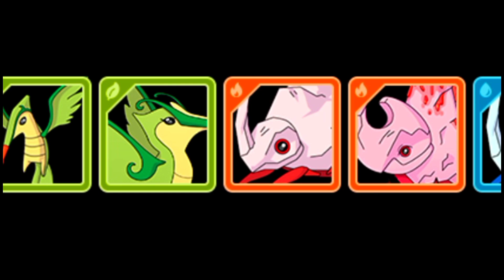Upcoming 250+ New Dynamons 😱 || Dynamons World New Update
Explore the vibrant world of Dynamons with 250 new pictures in Dynamons World! Immerse yourself in stunning visuals showcasing a diverse array of captivating creatures. From fierce battles to enchanting landscapes, these images bring the thrilling Dynamons universe to life in every detail 😃

tags!

dynamons world

dynamons world new glitch

dynamons world new event

dynamons world gold city full gameplay

dynamons 6 gameplay

dynamons world christmas town legendary

dynamons world all evolution legendary

dynamons world new update challenge cave

dynamons world how to catch legendary pokemon

dynamons world gold city last boss

pokemon dynamons world

dynamons world short video

dynamons world new attack

new skill in Dynamons world